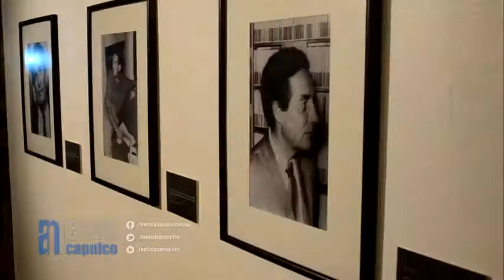Se inaugura la galería "Octavio Paz" en honor al centenario del Escritor